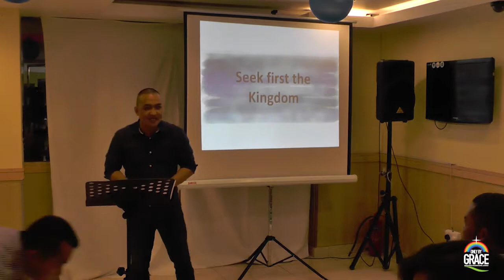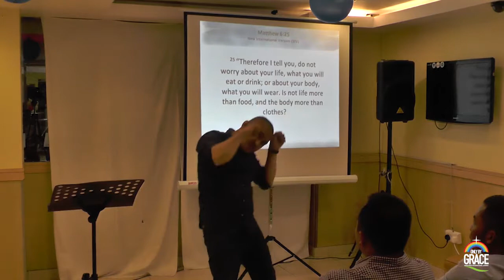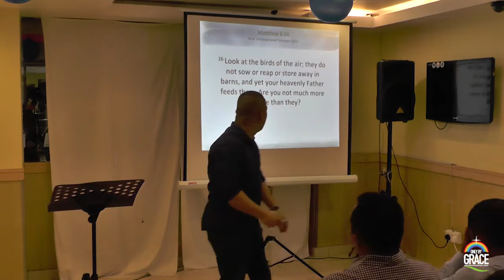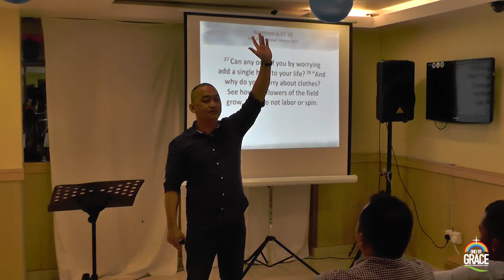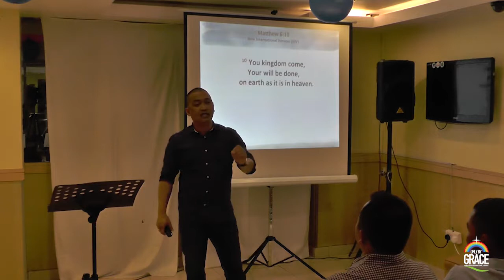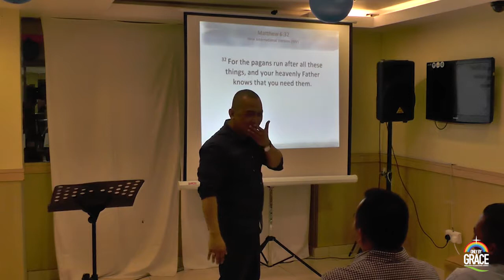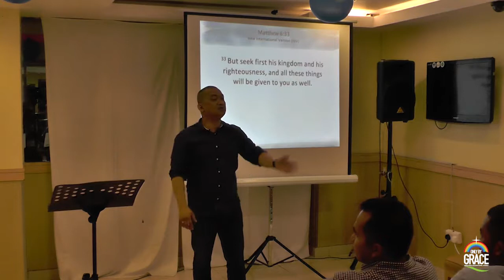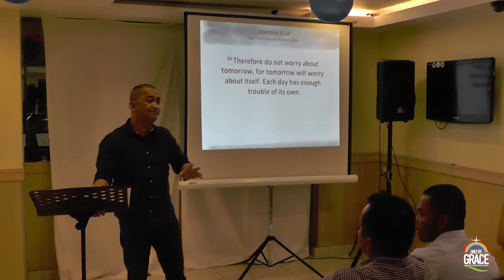Seek First The Kingdom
19 July 2019 - Chowking, Abu Dhabi